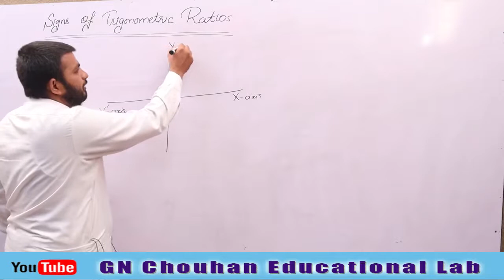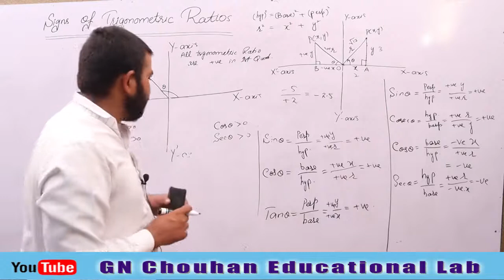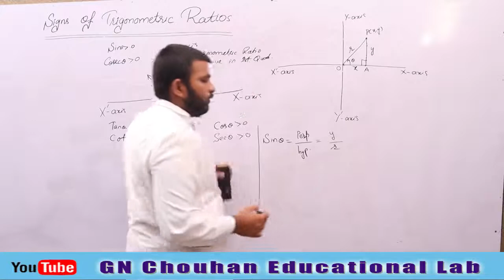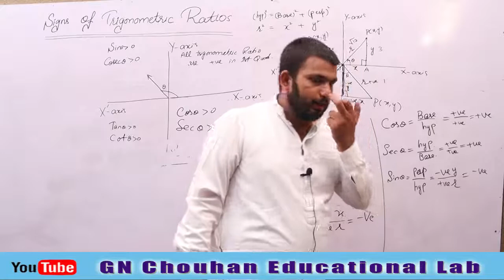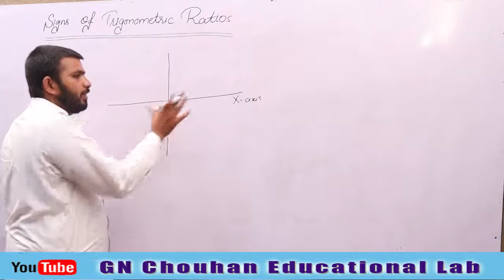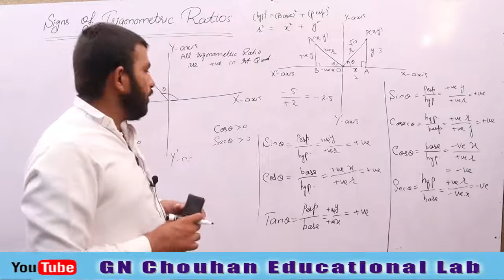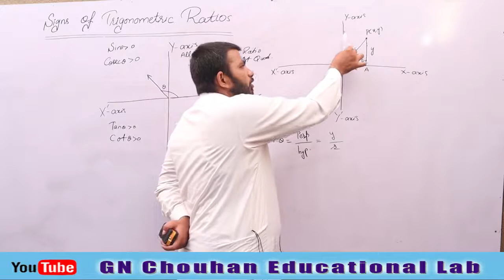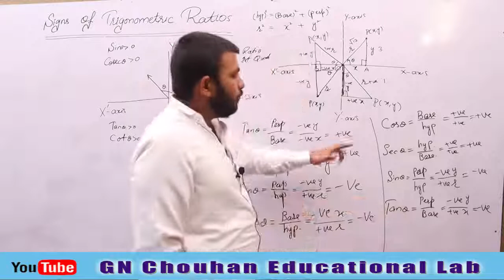Signs Of Trigonometric Ratio